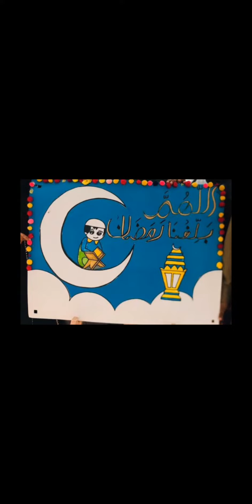Ramadan activity - PYII - DSSNK